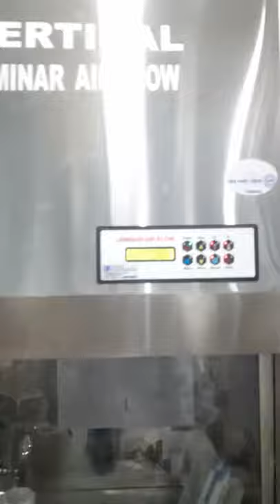Disinfectant the Surface with the help of UV Light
Greetings from Microbial Life : WE, I & MICROBES.

We have updated special notes & videos on Life Science (Microbiology, Molecular Biology, Immunology, Zoology & Botany) , Medical sciences, Paramedical sciences and Biomedical Science etc.

Regards
AVIZEET HALDER
• Nutrionist & Diabetes Educator
•Microbiologist
•Community Immunity Ambassador(UAEaid,Dubai)
•Co-founder & Chief Editor(Microbial Life WIM)

PRIYANKA RAHA
•Nutrionist & Diabetes Educator
•Microbiologist
•Community Immunity Ambassador(UAEaid,Dubai)
•Co-founder & Marketing Head(Microbial Life WIM)

Qualification :
•Msc Microbiology (Annamalai University)
•Basic Nutrition & Immunization (ICMR, NIN)
•Non- Communicable Diseases & Anaemia (ICMR, NIN)
•Mother Health & Nutrition (ICMR, NIN)
• Infant & Young Child Feeding (ICMR,NIN)
•Certificate in Diabetic Care (SGRD Institute)
•Pneumonia & Diarrheal Disease (Jhons Hopkins School of Public Health)
•Diploma in Pathology & Biochemistry (European Open University)
•Pregnancy & Breastfeeding (Havard Medical School, USA)
•SARS-COV & Cardiovascular Complication (Stanford Medicine, California)
•IPC for COVID-19 (WHO)
•Emerging Respiratory Virus, IPC (WHO)
•Laboratory Testing (Govt. Of India)
•Basic Science (IACS, Govt. Of India)

**Both the Educator having the same qualification**